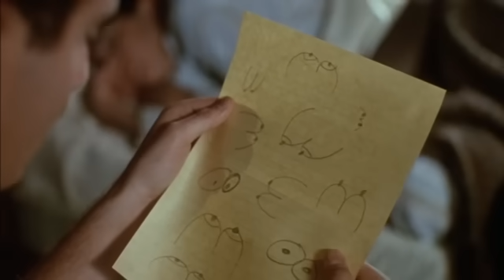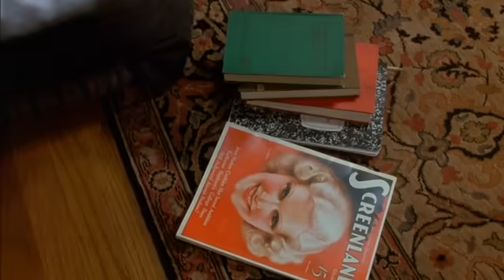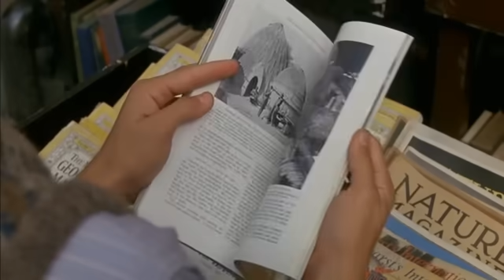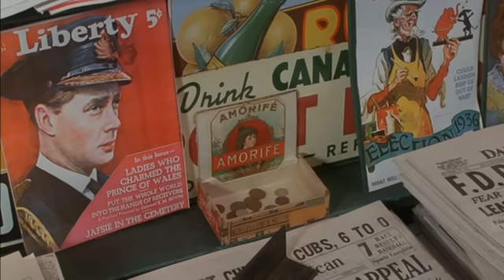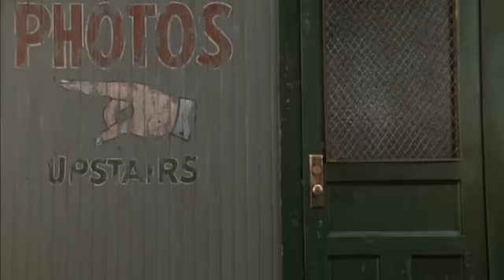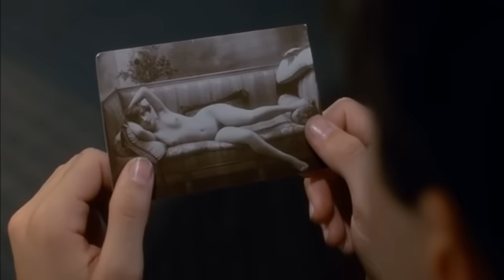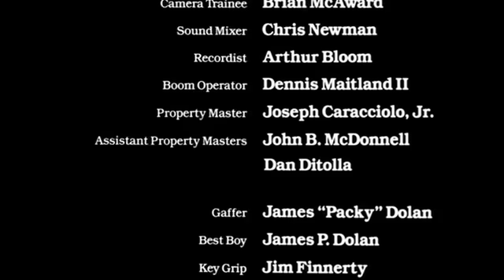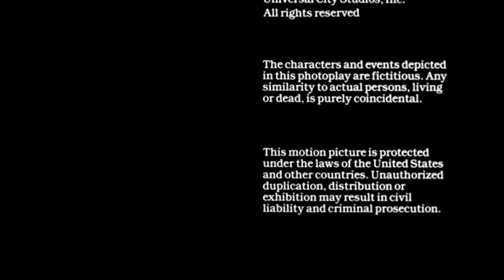Brighton Beach memoirs